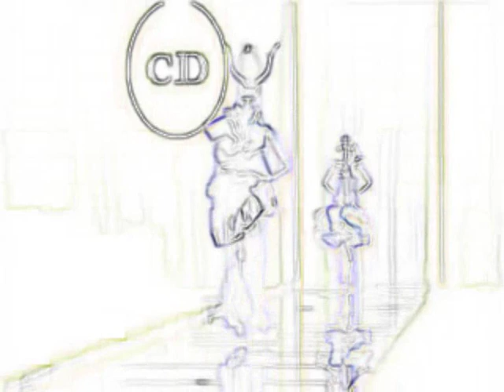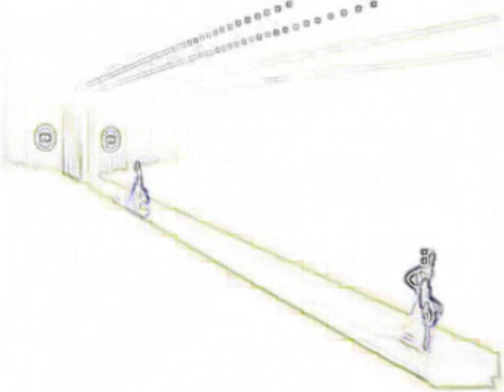Whitney Houston - Feels So Good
Fashion, Art, Painting, Gallery on Facebook